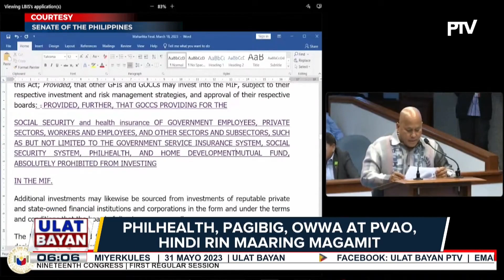Panukalang Maharlika Investment Fund, lusot na sa Senado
Panukalang Maharlika Investment Fund, lusot na sa Senado; paggamit ng SSS, GSIS sa pensyon, pinagbabawal ng bersyon ng Senado